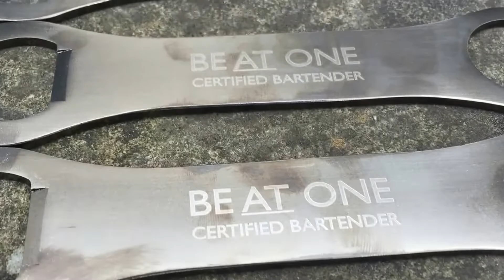What does it take to be a Be At One Certified Bartender BarBlades.com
A quick video I put together for Be At One's order